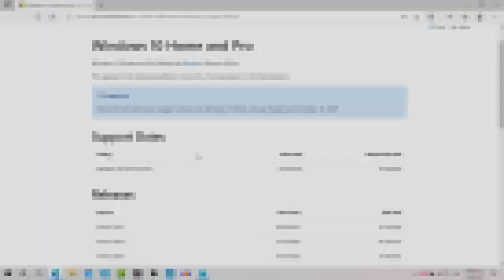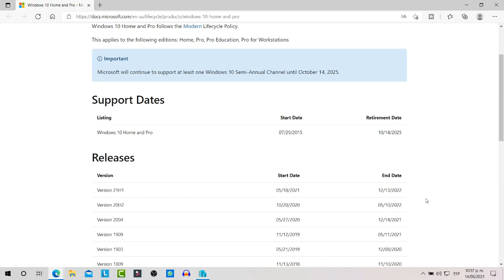🗣MICROSOFT ANUNCIA EL FINAL DE SOPORTE DE WINDOWS 10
Aqui te dejo esta noticia sobre que microsoft anuncia el final de soporte de windows 10